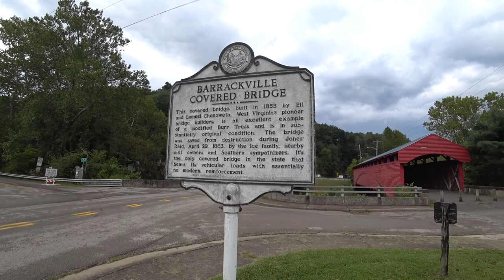Home of the Pepperoni Roll | Fairmont, WV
Within the mountains of Appalachia lies a destination which can proudly claim the invention of a treasured regional meal. Here in the state of West Virginia, a state known for its history of coal mining, there was no time for these hard working laborers to prepare food that would last in the harsh underground conditions. An amalgumation of pepperoni meat and rolls of bread created an easy fix for the miners during long and arduous shifts. Over time, this practical food item became inseparable from the overall culture of the Mountain State as it spread across the land. This story is one of the many stories of Fairmont, West Virginia. As well as getting the chance to understand this simple yet charming meal, we take the time to explore the small city from which it sprouted into regional fame. As we've only covered the locations on the very outskirts of this state, this venture into West Virginia's real heartland will surely let us know a new side of the mountaineer culture than we've seen before.

Location Covered: Fairmont, WV ✅

🗺 Check out my website for more information about the project as a whole and to interact with my regularly updated travel map, marking down every location the Coverage Project has visited:

📸 Follow the official Coverage Project Instagram page for behind the scenes photos and updates on my travels: